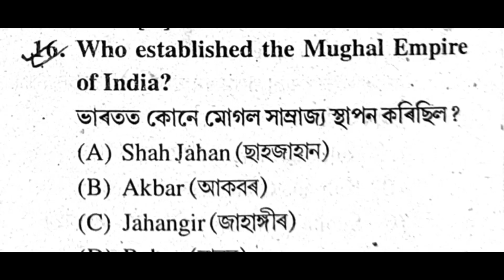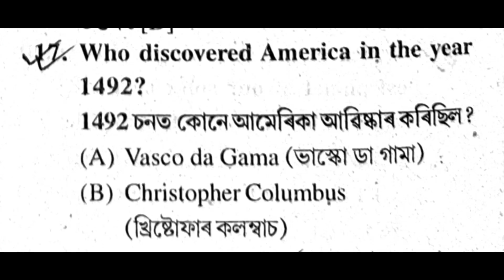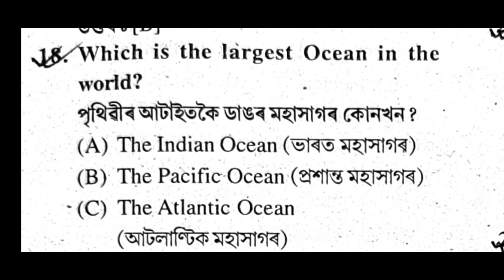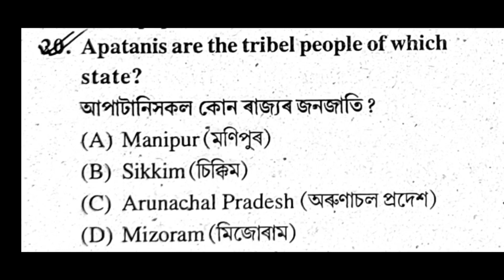MOCK test 4 || Assam direct requirement 2022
MOCK test 3 video link :-